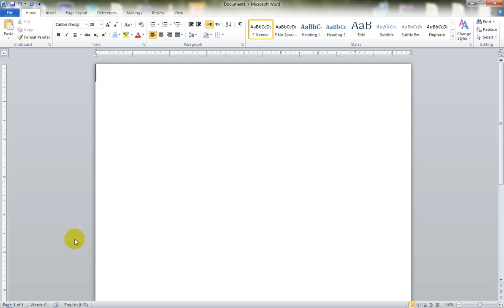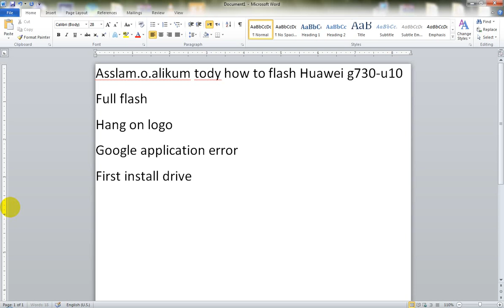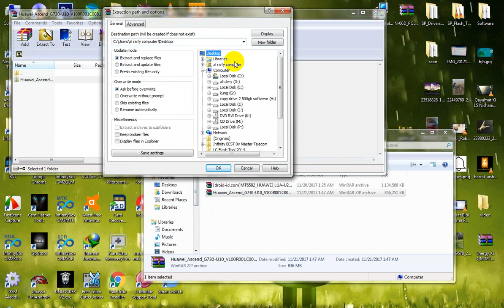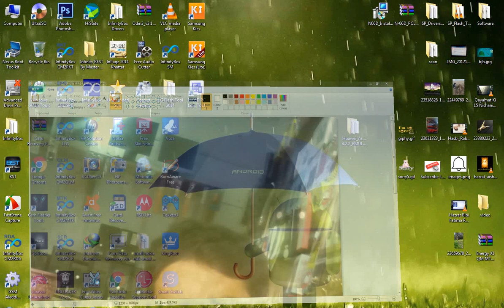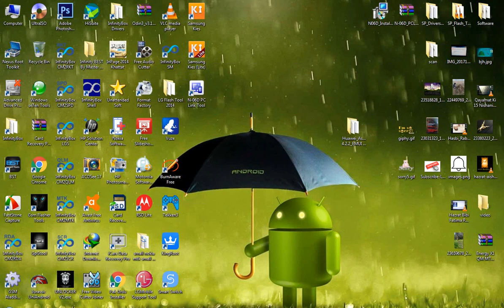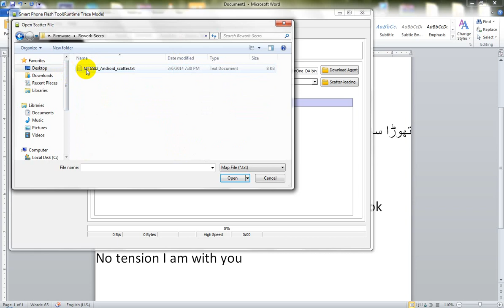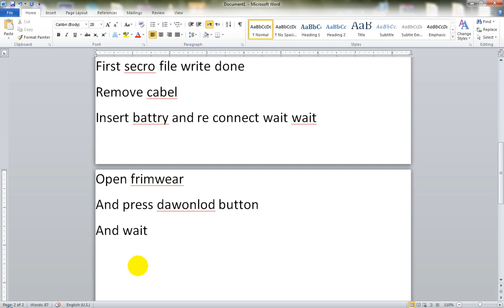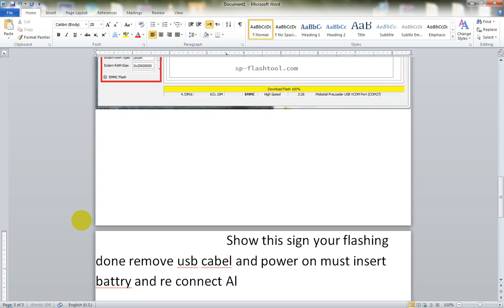how to flash huawei g730-u10 solve any software problems 10000000000000000%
stock room